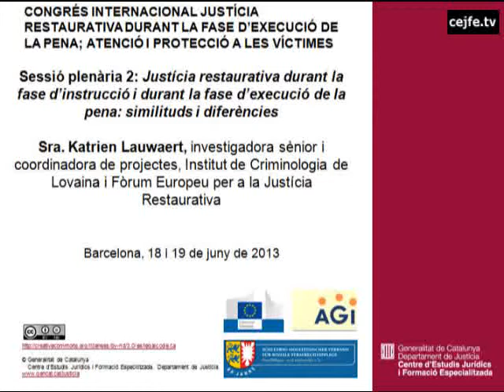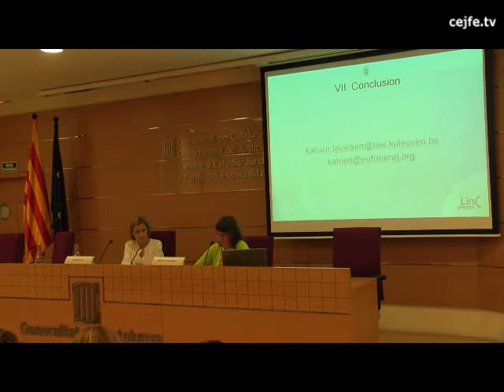Congrés internac. justícia restaurativa. Sessió plenària 2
Sessió plenària 2. Justícia restaurativa durant la fase d'instrucció i durant la fase d'execució de la pena: similituds i diferències. K. Lauwaert
Congrés internacional de justícia restaurativa durant la fase d'execució de la pena: atenció i protecció a les víctimes.
Centre d'Estudis Jurídics i Formació Especialitzada, 18 i 19 de juny de 2013